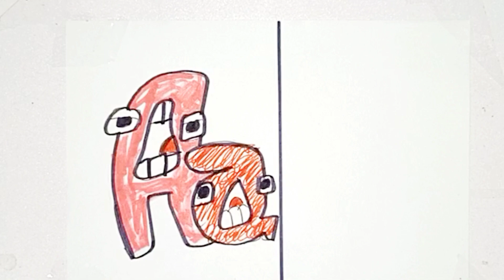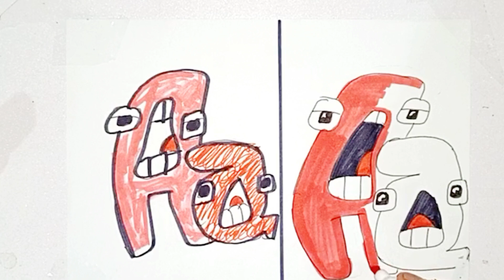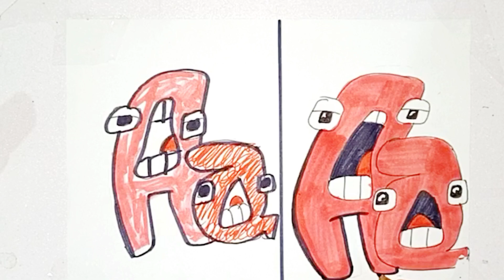How to Draw Alphabet Lore Capital and small in Do vs Don't